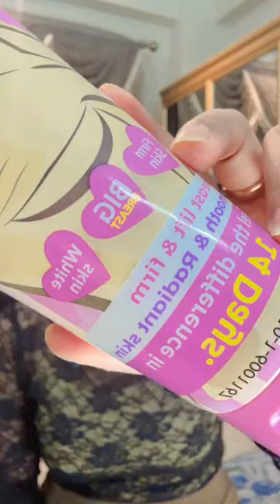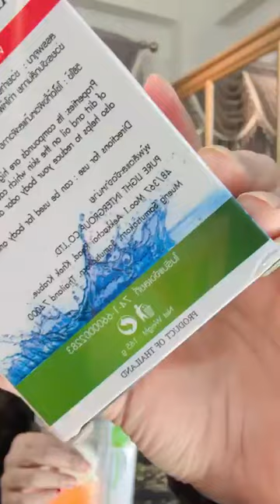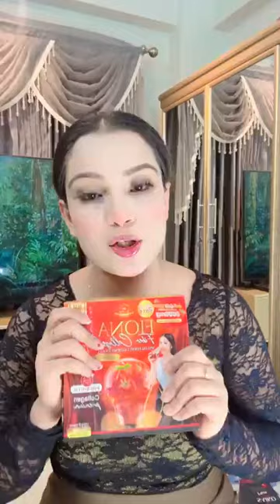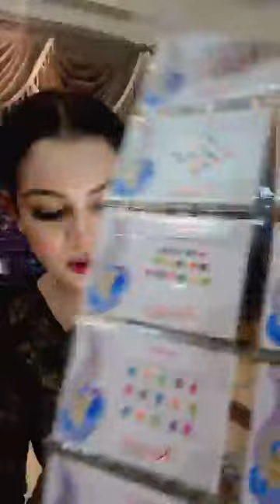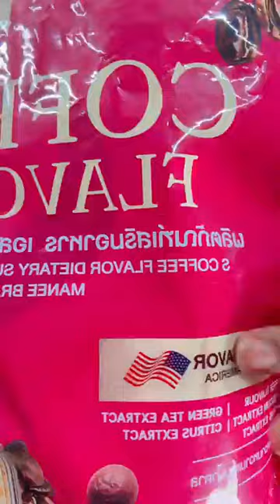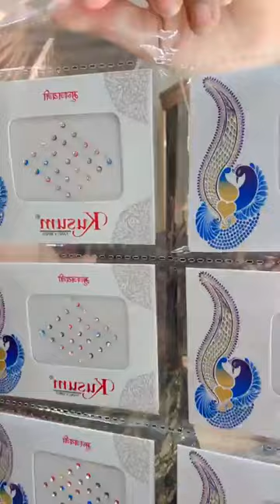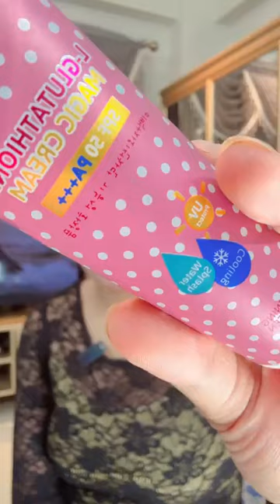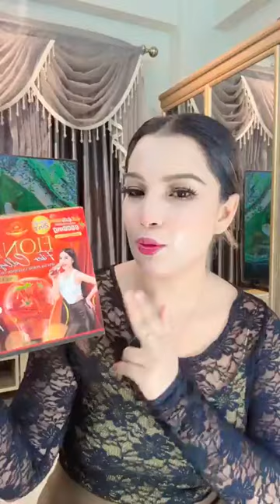শুক্রবারে বাম্পার অফার😱😱অর্ডার করুন: Glamorous Gallery By Mahi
শুক্রবারে বাম্পার অফার😱😱
অর্ডার করুন: Glamorous Gallery By Mahi
শোরুম এড্রেস: বসুন্ধরা সিটি শপিং মল, লেভেল: ৩, ব্লক: বি, শপ নং ৩৮